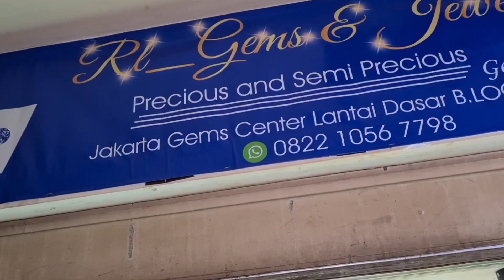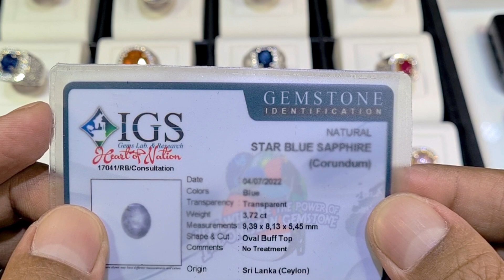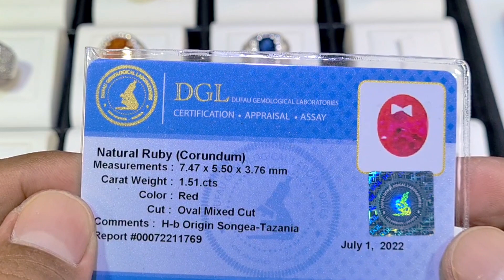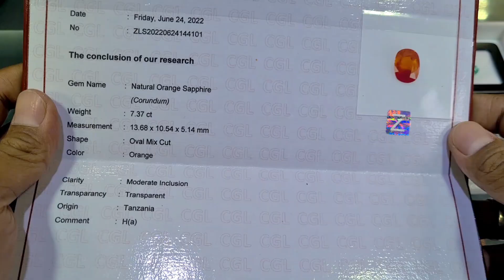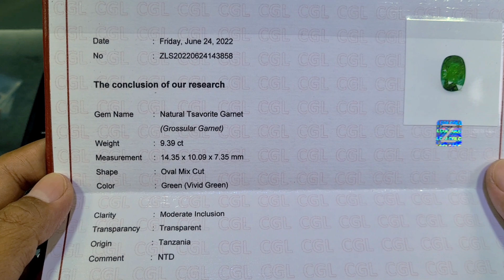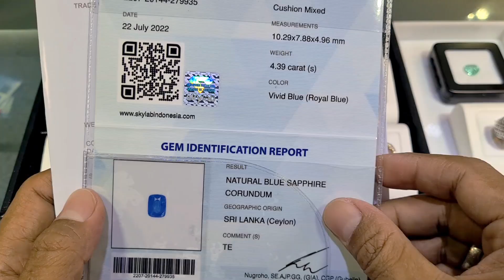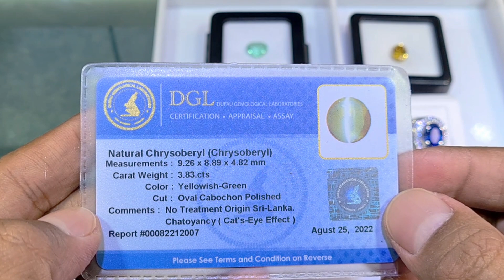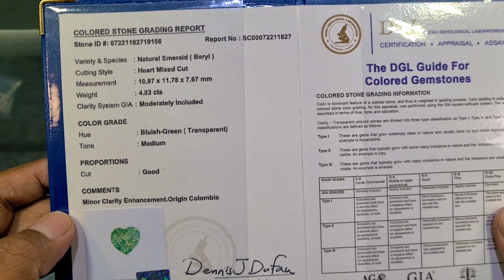PROMOSI BATU PERMATA [08/09/22] CORNFLOWER BLUE SAPPHIRE SRI LANKA KUALITAS MANTAP HARGA PROMO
Promosi batu permata kali ini meliputi

Chrysoberyl Cat Eye 3.83 ct Sri Lanka No Heated
Alexandrite Chrysoberyl 6.97 ct Sri Lanka No Heat
Emerald 4.83 Colombia Minor

divideo kali ini nanmu channel berada ditoko

Lantai Dasar
Blok B No. 010
Jakarta Timur

Untuk toko atau personal yang ingin dibantu dipromosikan tempat usahanya atau koleksinya  yang berhubungan dengan perhiasan seperti batu permata, berlian, dll.
Bisa menghubungi

Jangan lupa support dan dukungan nya, karena dengan dukungan dari teman-teman sangat berguna untuk perkembangan dan kemajuan channel ini

Terima kasih